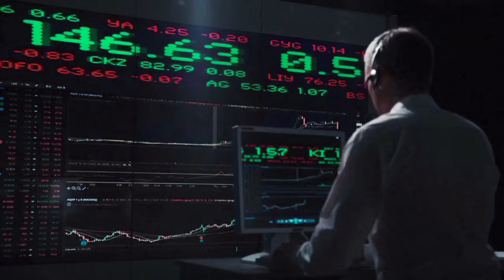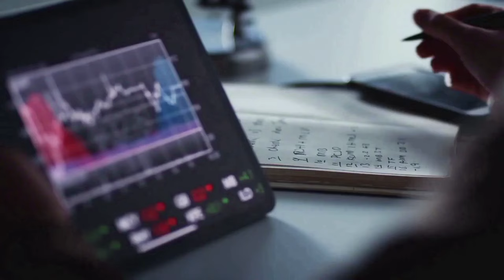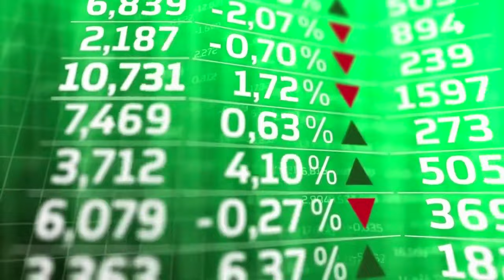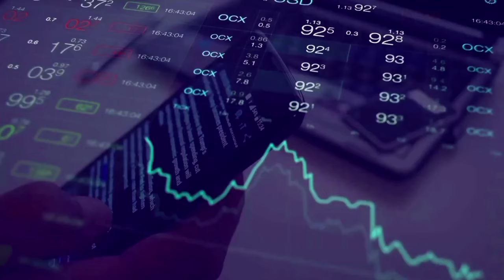CKB NETWORK BULLRUN UPDATE!🔥 | NERVOS PRICE PREDICTION & NEWS 2024!